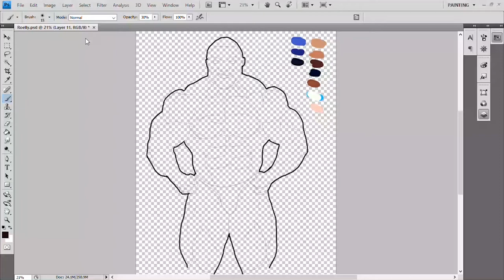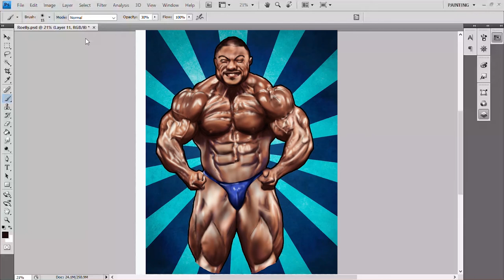Building a Beast: Roelly Winklaar!!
When I first thought about making these, I was just saving snapshots at certain stages and editing them together really quickly. How quickly? Over my lunchbreak(30min)!! I actually have capture software that I use now. Which has made me lazy about capturing screenshots. Ugh, it's always something...